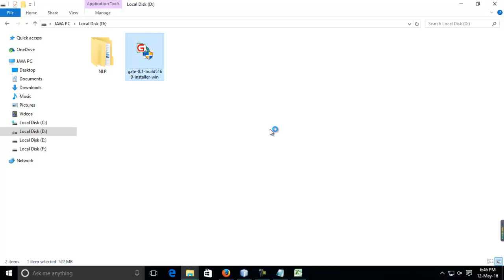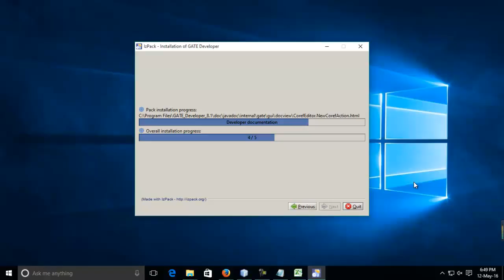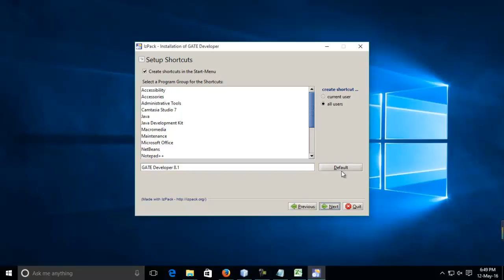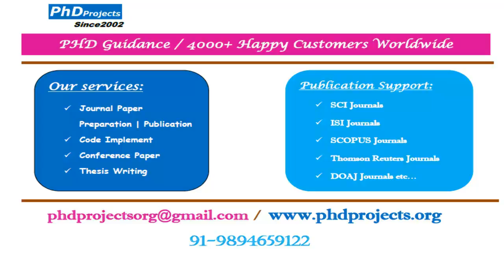Nlp natural language processing projects